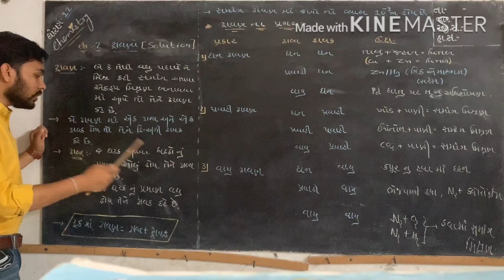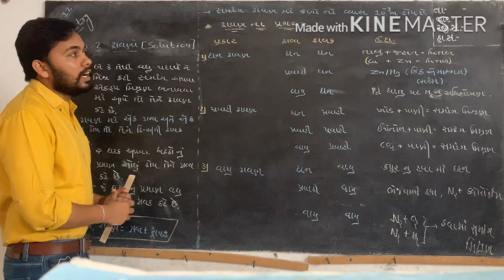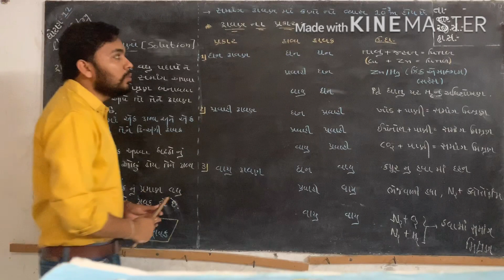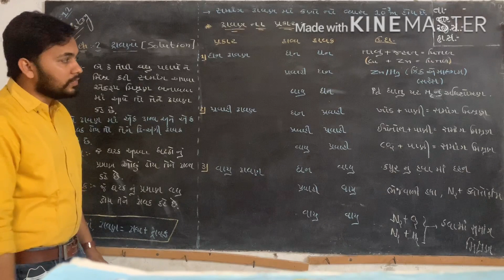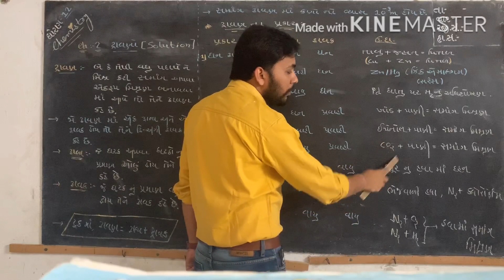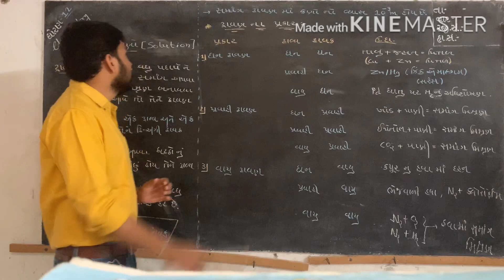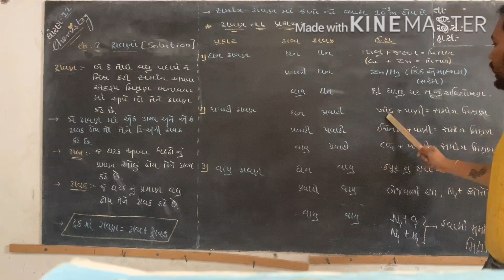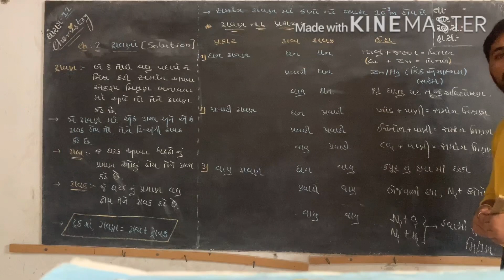12th NCERT Chemistry ||solutions(દ્રાવણો )L-1||BOARD||NEET||JEE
Topic:-દ્રાવણ ની માહિતી અને દ્રાવણના પ્રકાર ની સમજૂતી